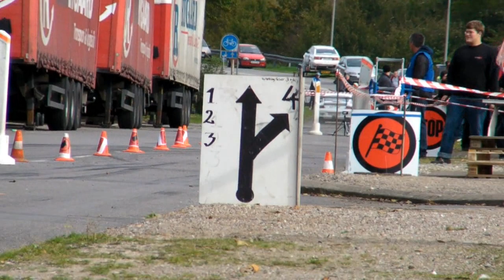Yokohama Mesterskabet - øst - 3 afd. - Nykøbing Falster 9-10-2011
Video fra 3 afdeling af Yokohama mesterskabet øst. Jeg håber i kan lide videoen.